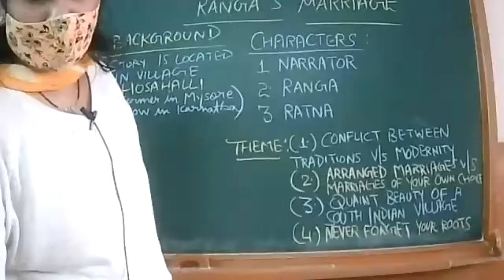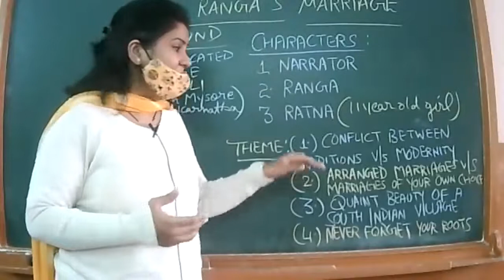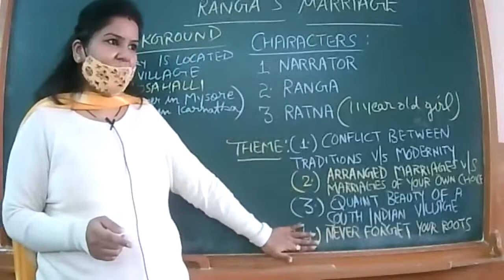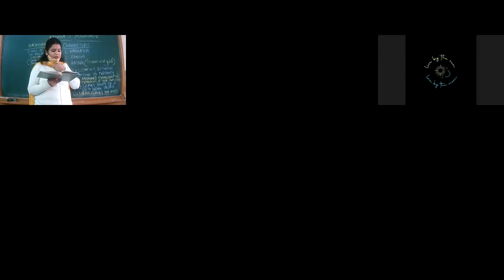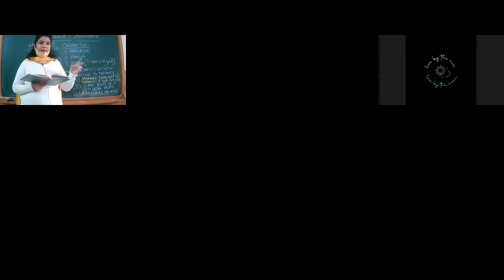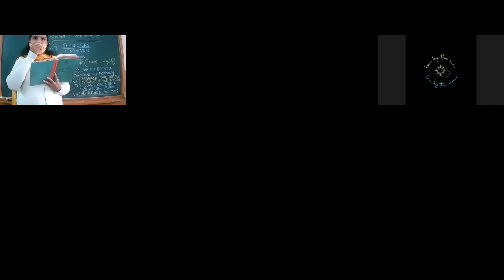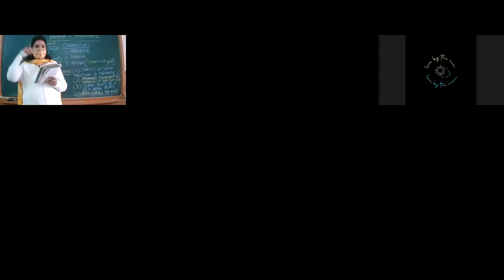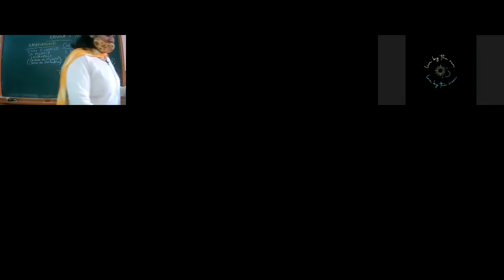XI-B-ENGLISH-10-11-21 EXTRA CLASS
RANGA'S MARRIAGE(INTRODUCTION)